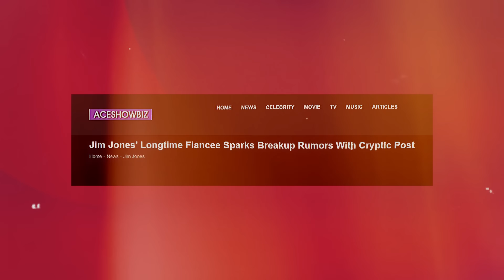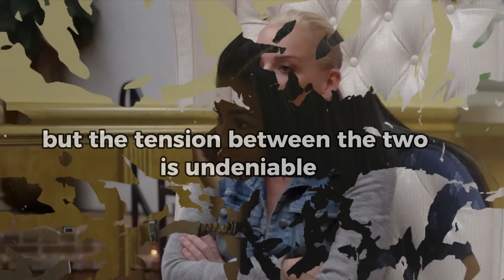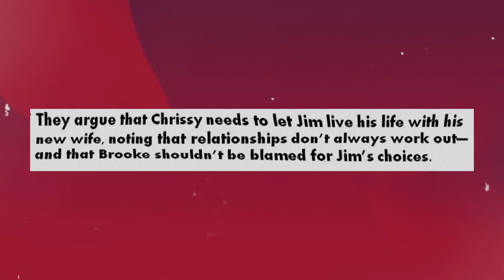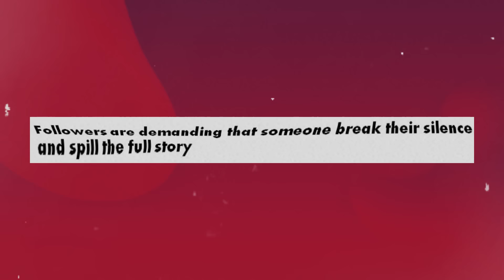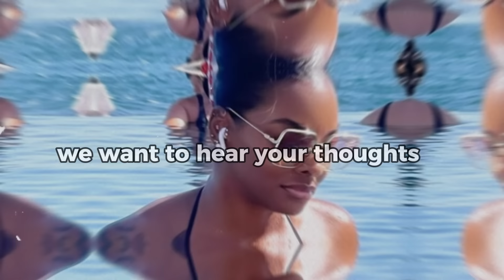Just Minutes Ago Chrissy Lampkin B3aten Brooke Bailey Shocking Photo Leaked!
Jim Jones’ love life has taken a wild turn! After ending his 15-year relationship with Chrissy Lampkin, shocking reports confirm that Jim has secretly married Brooke Bailey. But the drama doesn't stop there—things got heated when Chrissy and Brooke had a tense confrontation, allegedly leading to a physical altercation. A recent photo of Brooke with a black mark under her eye has fans buzzing with speculation. Did things really get physical, or is there more to the story?
📺 Watch the entire video for more information!

About Hot Celeb News: 🎥 Videos about Hollywood Celebrities Gossips and Daily Scoop